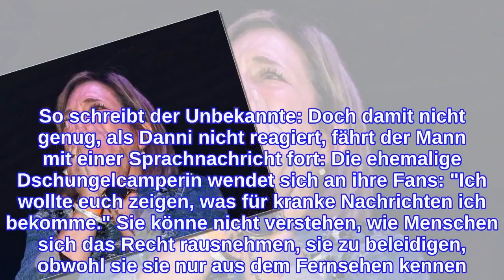Danni BüchnerKrasser Angriff! "Fahr zur Hölle"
Danni Büchner: Das muss sie online ertragen Immer wieder wird die Witwe von Jens Büchner online beleidigt, meistens reagiert Danni darauf jedoch ziemlich gelassen oder ignoriert die bösen Kommentare - doch die Sprachnachricht, die sie sich jetzt anhören muss, ist auch für den hart gesottenen Reality-TV-Star zu viel.  Danni Büchner: Böse Kommentare über Jens Erst kürzlich teilte Ex-Freund Ennesto Monté nach der zweiten Trennung auf Instagram gegen die Wahl-Mallorquinerin aus: Auf die Frage nach seinen Top 3 Ereignissen aus diesem Jahr listete der Schlagersänger auf Platz 1 auf: "Meine Trennung." Autsch! Als wäre das schon nicht genug, hat es nun ein anonymer Account auf die Spitze getrieben, die Nachrichten, die sie sich anhören muss, gehen unter die Gürtellinie. Jetzt reicht es ihr, beschließt Danni, und teilt die hasserfüllte Nachricht mit ihren Followern. So schreibt der Unbekannte: Doch damit nicht genug, als Danni nicht reagiert, fährt der Mann mit einer Sprachnachricht fort: Die ehemalige Dschungelcamperin wendet sich an ihre Fans: "Ich wollte euch zeigen, was für kranke Nachrichten ich bekomme." Sie könne nicht verstehen, wie Menschen sich das Recht rausnehmen, sie zu beleidigen, obwohl sie sie nur aus dem Fernsehen kennen. An den Schreiber der gemeinen Texte gewandt, meint sie: "Du bist zu oft vom Wickeltisch gefallen." Dann fragt sie ihn ganz direkt: "Wie kann man einer Mutter wünschen, dass sie an dieser bösartigen Krankheit stirbt?" Ob der Hater darauf etwas erwidert hat, hat Danni bisher jedoch nicht mitgeteilt. Ganz schön mies! Hoffentlich nimmt Danni sich die Nachrichten nicht zu sehr zu Herzen ... Mehr zu Danni Büchner liest du hier: Danni Büchner: Große Pläne! Klartext über ihre neue Liebe  Danni Büchner: Traurige Worte von Tochter Joelina - "Hasse mich manchmal selbst"  Danni Büchner: Verzweifelter Hilferuf im Netz    Verwendete Quelle: Promiflash
INFORMATION
• Source: ok-magazin